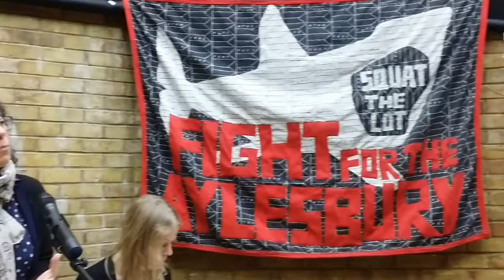Southwark Defend Council Housing 1 Opening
Defend Council Housing 1  Opening